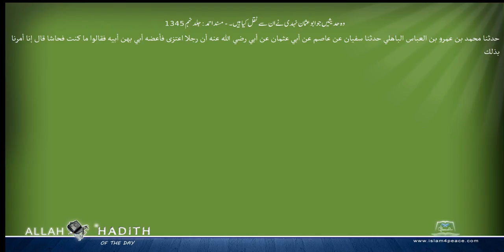وہ حدیثیں جو ابوعثمان نہدی نے ان سے نقل کیا ہیں ۔ مسند احمد Musnad Ahmad Islam4Peace com